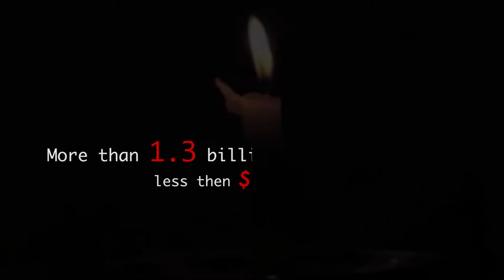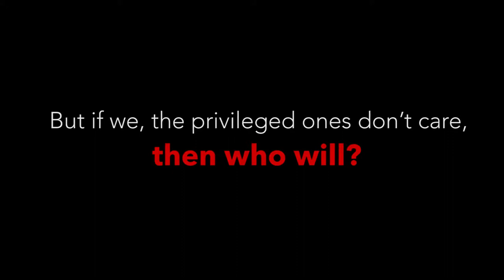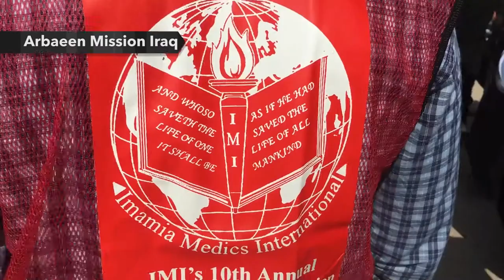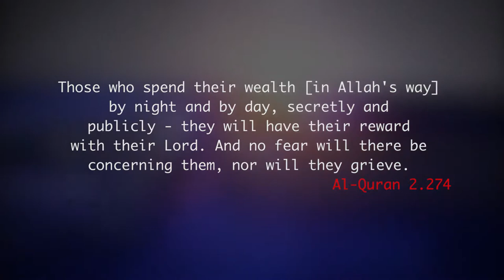Heal the Pain - Change someones life this Ramazan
A portion of what we earn, is reserved for the needy.

Imamia Medics Indernational has been helping improve people’s living standards and serving humanity for the past 25 years.

Join IMI in its journey of giving, healing and eradicating poverty

Those who spend their wealth [in Allah 's way] by night and by day, secretly and publicly - they will have their reward with their Lord. And no fear will there be concerning them, nor will they grieve. Al-Quran 2.274

If hunger, pain and suffering know no boundaries

Why should our giving do……

Make a difference in someone’s life this Ramzan…

IMI - Non profit organization of North American Doctors...